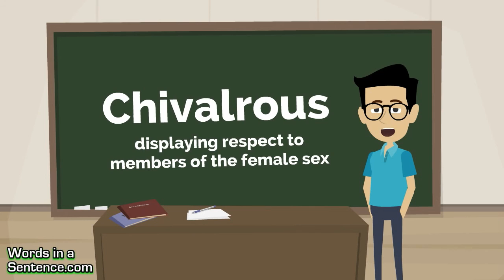Learn English Words - Chivalrous (Vocabulary Cartoons for Children)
Learn English Words - Chivalrous Definition: displaying respect to members of the female sex.

A chivalrous person is noble, polite, and gracious.

During the heavy rain, the chivalrous man gave the woman his umbrella.

Mark showed how chivalrous he was by pulling out his date’s chair.

A chivalrous man is courteous, brave, and a true gentleman. Ladies, a chivalrous man will offer you his jacket when you're cold. He will sit through a girly movie with you. And if you're in a dangerous situation, he will protect you.

Increase your English vocabulary and sound smart by watching and listening to our vocabulary videos! They're the best way to expand your vocabulary and learn intelligent words fast! Instead of providing a forgettable definition, we provide a simple explanation for each dictionary word along with pictures and sentences. This is a fun and engaging way to teach and learn grammar and vocabulary.

Hard vocabulary words are easy to forget, which is why we teach words the way we do. Memorizing vocab lists and copying down definitions on flashcards is a struggle and will do little to improve your vocabulary for the long run. You want to grow your vocabulary quickly and easily, and our vocabulary cartoons will ensure that you will permanently remember the word and its meaning.

Not only do we have vocabulary videos, but we have English Grammar lessons, English Speaking lessons, Advanced English lessons, Word Smart Guides, Proper Pronunciation Guides, Vocabulary Workshop exercises, Vocabulary Training and so much more!